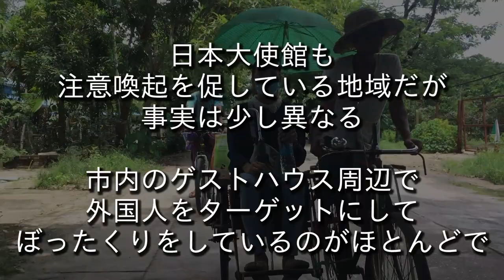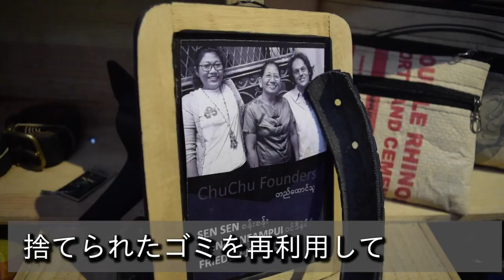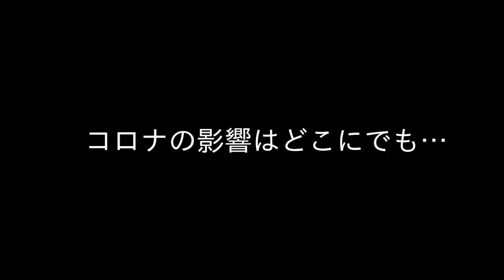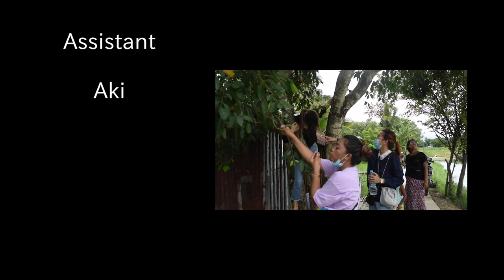ヤンゴンのダラ地区でコメドネーションしてきた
いい天気でした

アキ

▼Credit
音楽はこちらから使用させていただいています